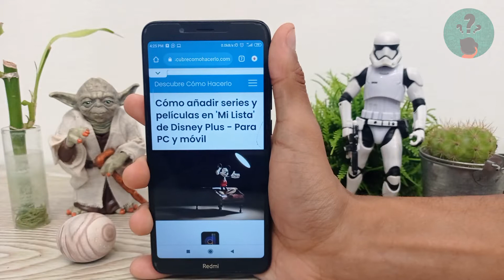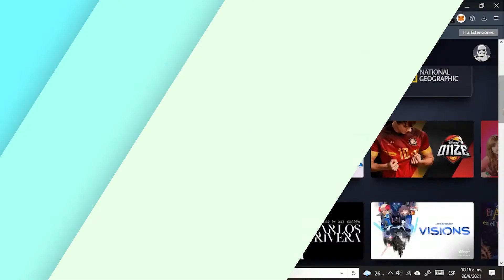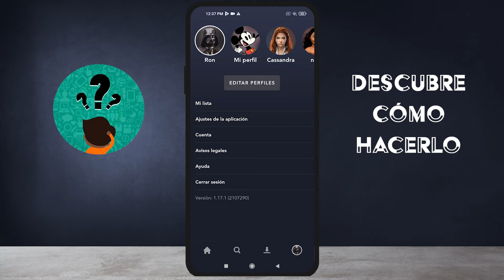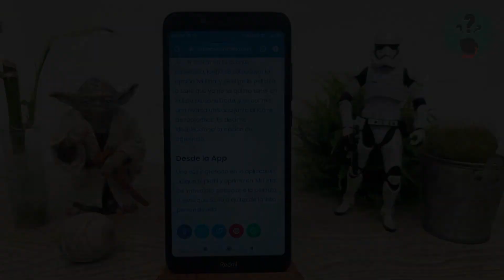Cómo Añadir Series y Películas en 'Mi Lista' de Disney Plus - Para PC y Móvil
En este video descubre Cómo Añadir Series y Películas en 'Mi Lista' de Disney Plus. En el Canal Descubre Cómo Hacerlo encontrarás el mejor contenido. ¡No te lo puedes perder!